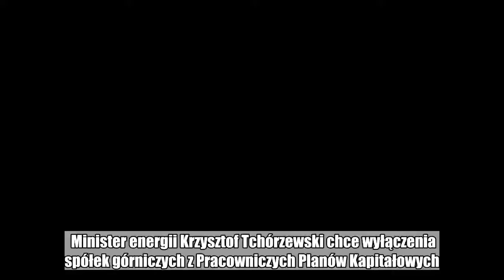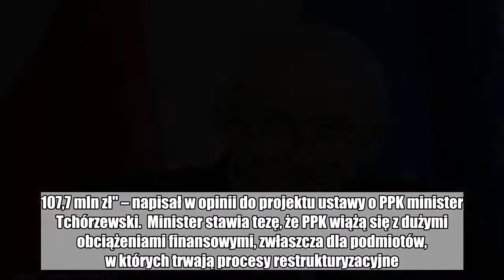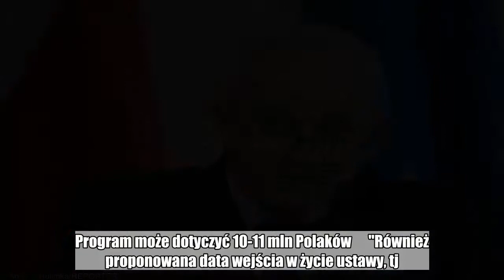PPK nie w górnictwie. Minister energii tłumaczy swój pomysł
Minister energii Krzysztof Tchórzewski chce wyłączenia spółek górniczych z Pracowniczych Planów Kapitałowych. Uważa, że ich ewentualne wprowadzenie poskutkowałoby obniżeniem wynagrodzeń netto w całym sektorze.  "Dla spółek sektora górnictwa węgla kamiennego (...) skutek finansowy wynikający z kosztów składek podstawowych w części obciążającej pracodawcę w skali roku wyniesie ok. 107,7 mln zł" – napisał w opinii do projektu ustawy o PPK minister Tchórzewski.  Minister stawia tezę, że PPK wiążą się z dużymi obciążeniami finansowymi, zwłaszcza dla podmiotów, w których trwają procesy restrukturyzacyjne. „Ministerstwo Energii skonsultowało projekt PPK, m.in. z przedstawicielami strony społecznej. Z pozyskanych informacji wynika, że projektowane rozwiązania doprowadzą do faktycznego obniżenia wynagrodzenia otrzymywanego do ręki" – tłumaczy.  Minister uważa, że wprowadzenie programu doprowadzi do licznych roszczeń rekompensacyjnych ze strony górników. Zaznacza też, że termin wejścia ustawy w życie jest zbyt szybki.  Zobacz też: Pracownicze Plany Kapitałowe. Program może dotyczyć 10-11 mln Polaków      "Również proponowana data wejścia w życie ustawy, tj. 1 stycznia 2019 r., a tym samym objęcia pracowników PPK, jest terminem zbyt krótkim. Zaproponowany termin może powodować problemy z wdrożeniem, przeprowadzeniem szkoleń, przygotowaniem merytorycznym pracowników obsługujących, przeprowadzeniem kampanii informacyjnej dla uczestników oraz przygotowaniem systemów informatycznych do obsługi potraceń składek" - napisał.  Minister finansów Teresa Czerwińska powiedziała pod koniec maja, że z racji potrzeby dłuższego vacatio legis, PPK powinny zacząć funkcjonować od 1 lipca 2019 r.  Masz newsa, zdjęcie lub filmik? Prześlij nam przez dziejesie.wp.pl  Polub money.pl na Facebook:  górnictwo,  wynagrodzenia,  ppk  PPK